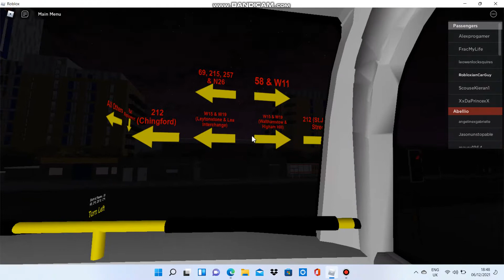69 to Canning Town (Running Day) (Senior Rare Working) TN20 TSN l RobloxianCarGuy Bus Visuals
Today Robloxian rides a 69 on its Senior Running Day and gets a nice driver!